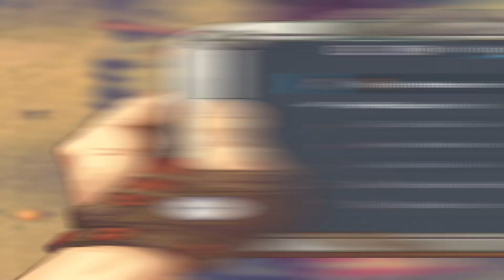Black Skylands - Old Sawmill (Walkthrough)